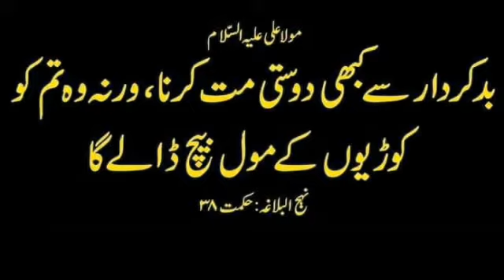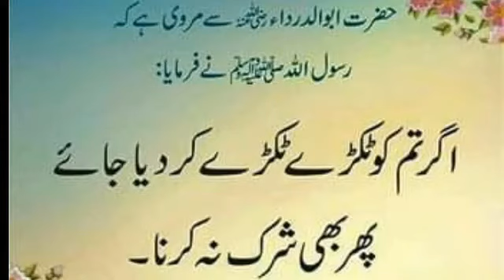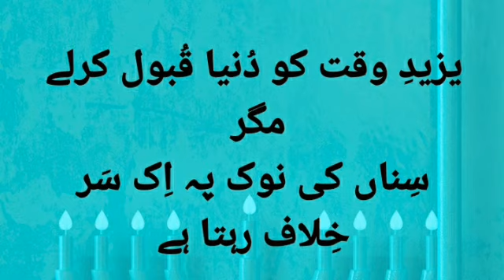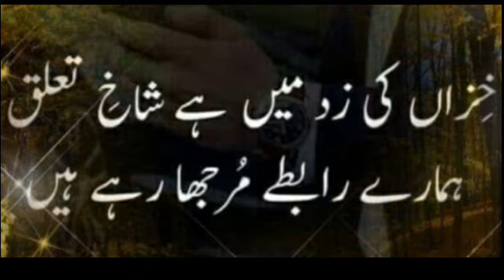Nice poetry and Nice words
Good poetry, Love Poetry